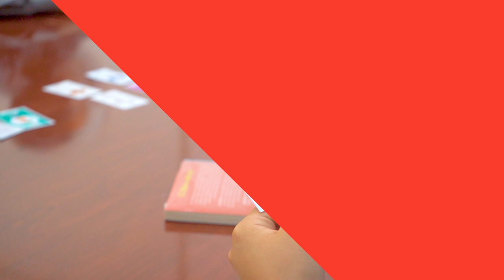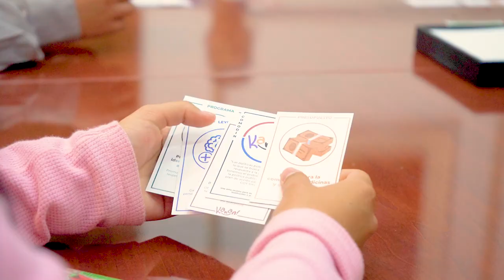¿Qué es Kanan? ¿Cómo se juega? Descúbrelo aquí.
Este juego surge como versión amigable del Documento Orientador para la revisión y fortalecimiento de los sistemas de promoción y protección integral de derechos de niñas, niños y adolescentes